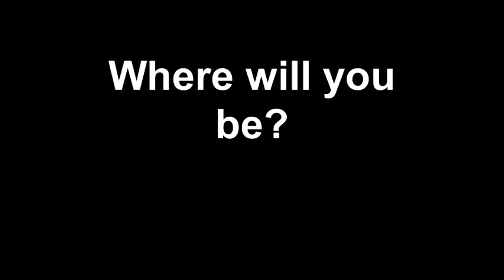Dec 4th Clark vs Ross